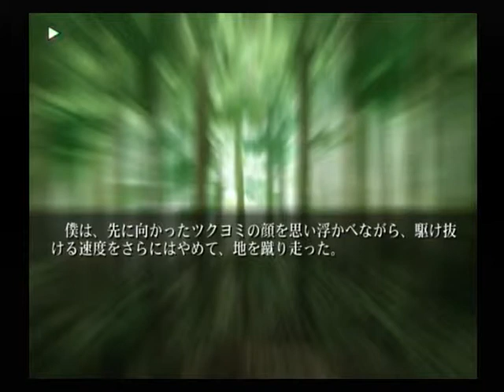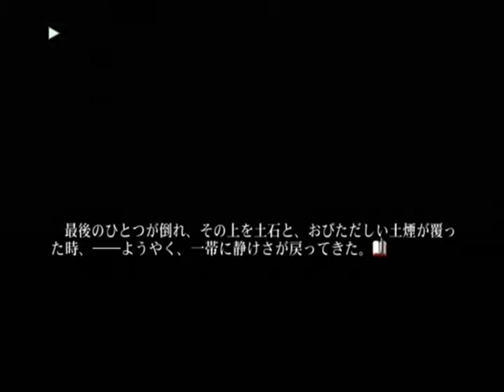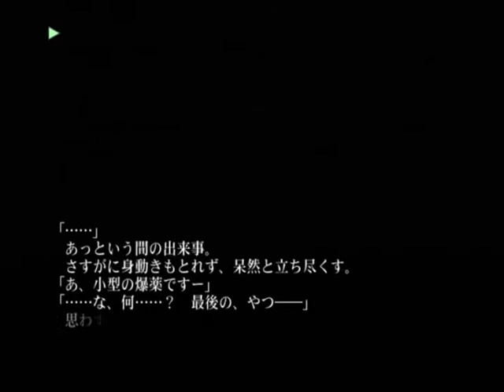【PS2】片神名 ～喪われた因果律～ 初見プレイ Part４５ ～――どういう、ことなんだ！？まだ、頭の中が混乱していた 【スタートオンゲームズ】【スタゲー】【JAPAGE】